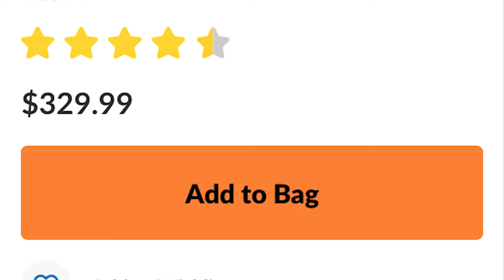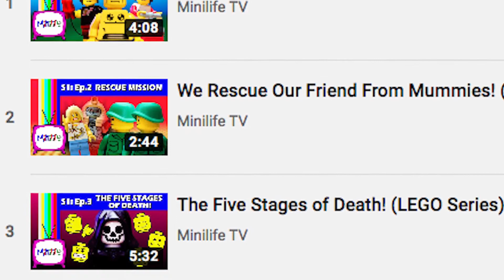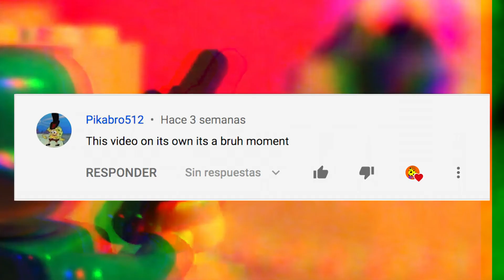Minilife TV: The Show About Everything For Everyone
Cool Music!